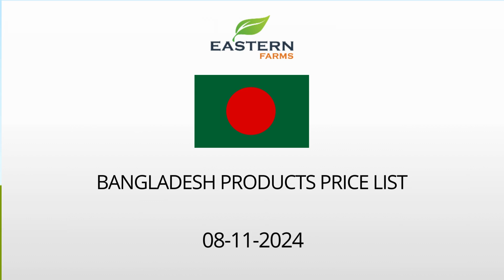BANGLADESH | AL AWEER MARKET DUBAI WHOLESALE PRICE 08-11-2024 | FRUITS & VEGETABLES